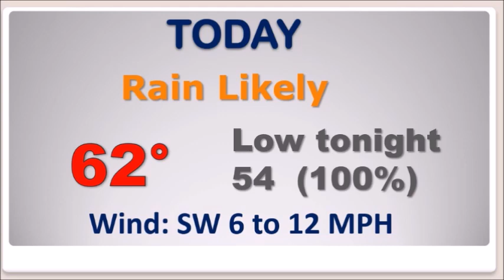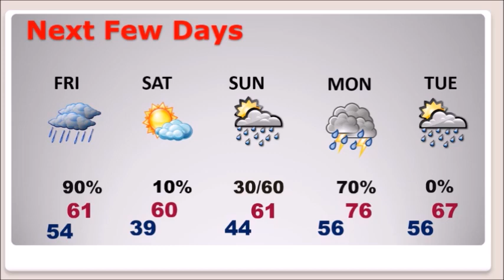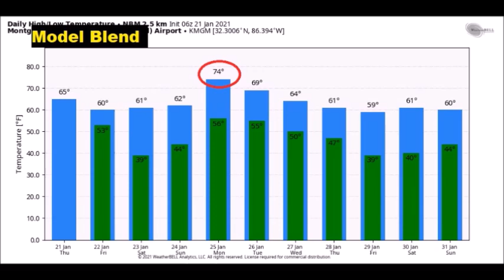Thursday Video Update (1/21/20)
Good Morning!   Don’t forget the rain gear.  It will be wet at times today, tonight and tomorrow.  We should get a brief break Saturday.  Yet another storm system will begin to effect the area Sunday, and especially Sunday night and Monday.  On this video, I’ll update the weekend forecast and we’ll look ahead to later in the month.